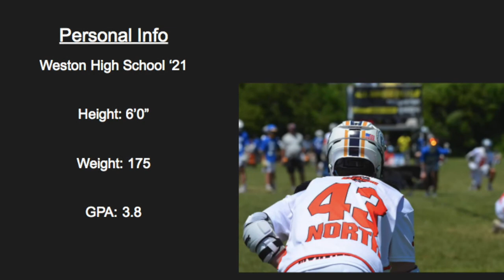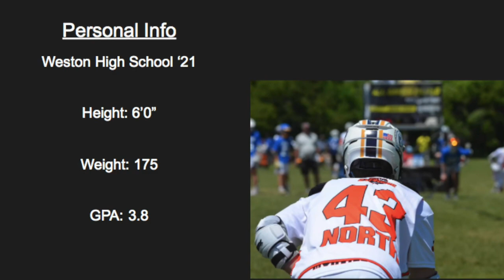Jack Morvillo Summer Highlights '19